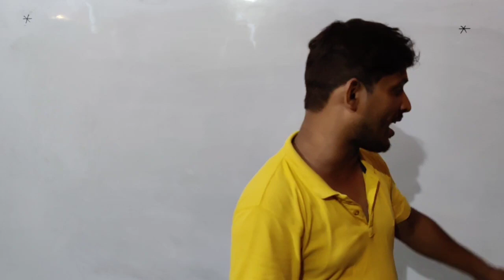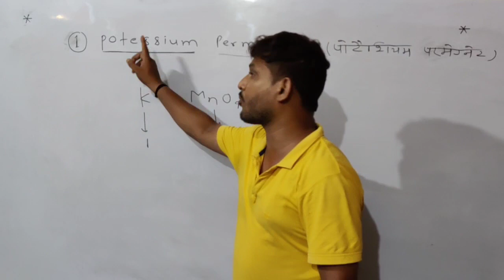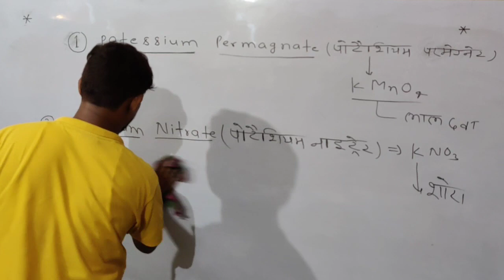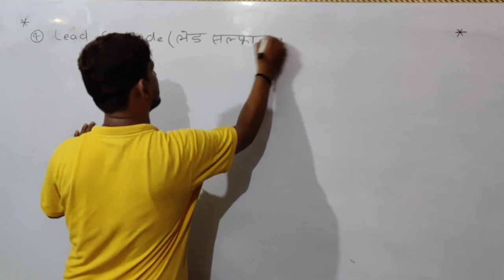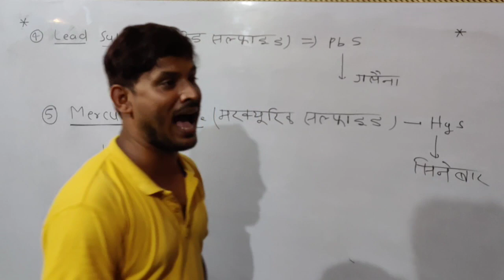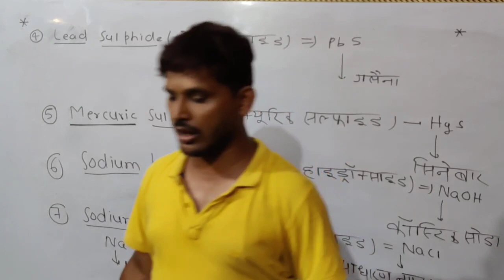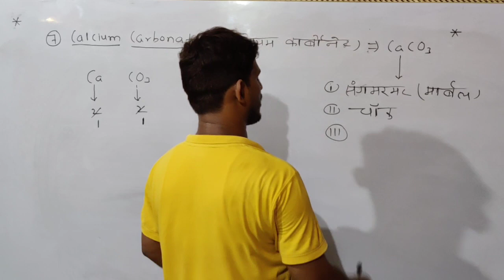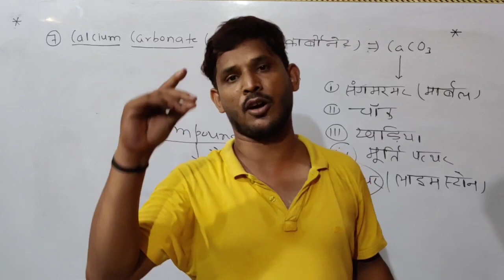Inorganic - Chemistry#12th Class#Basic Concept#By-Ishaque Sir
Under the Guidance of Ranjan Sir(English Guru): - 👉"SRIJAN CLASSES BY RANJAN SIR"  YouTube चैनल के माध्यम से घर बैठे अंग्रेजी & Chemistry & Maths की तैयारी करें बिल्कुल फ्री
👉 11th और12th का रेगुलर क्लास करने के लिए हमारे यूट्यूब के प्लेलिस्ट में जाये और पूर्ण तैयारी करें, बिल्कुल क्लासरूम के जैसा..
👉"SRIJAN CLASSES BY RANJAN SIR" यूट्यूब चैनल से बिहार बोर्ड की तैयारी बहुत बेहतरीन तरीके से कराया जाता है और हमारे ऑफलाइन कोचिंग में हजारों बच्चे अच्छी नंबर लाकर बोर्ड एग्जाम में सफलता पाएं और आज का ट्रेंड देखकर मैंने अपना खुद का यूट्यूब चैनल बनाया है जिसका नाम आप लोग को पता ही है इस चैनल को बनाने का उद्देश्य यही है कि गरीब से गरीब बच्चा जो हमारे ऑफलाइन कोचिंग में ना आ पाते हैं वह भी उदास ना हो घर बैठे तैयारी अब हमारे जरिए कर सकते हैं।

📱 Why Choose SRIJAN CLASSES BY RANJAN SIR यूट्यूब चैनल
🔴 Live Sessions
📖 Study in your own schedule anytime anywhere
👨‍🏫 JEHANABAD Best Faculty at your doorstep
💰 Quiz Question Which has been taught in the video
👉Our YouTube Channe Provided for Following State Board & B.S.E.B Exams(11th, 12th. etc) in Upcoming Examination
👉If you are about to start your Preparation Journey, Study with our YouTube Channel from Jehanabad Best Faculty

👉B.S.E.B Intermidiate Examination and much more

🛑Our Vision 🖊️:
Our Vision is to provide Best Quality Online Education for BSEB 11th, 12th, 10th, etc to all the students living in Bihar,  who can not afford to come to Jehanabad to study.

🔔🔔 Join Our Telegram Channel for Assignments
👉 Search in Telegram- SRIJAN CLASSES BY RANJAN SIR

जो जो भी व्यक्ति मेरा फोटो और मेरे चैनल के नाम रख कर फेंक चैनल बनाता है ऐसा ना करें नहीं तो पकड़े जाने पर उस पर लीगल एक्शन लिया जाएगा